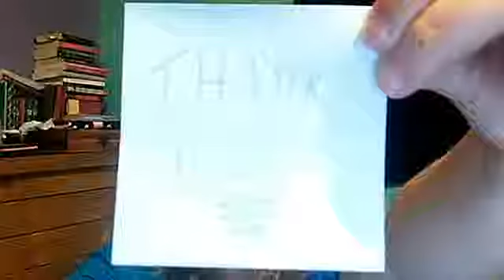Julianna's Life and Secrets!!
Sorry it's crappy, webcam kind of sucks!!!